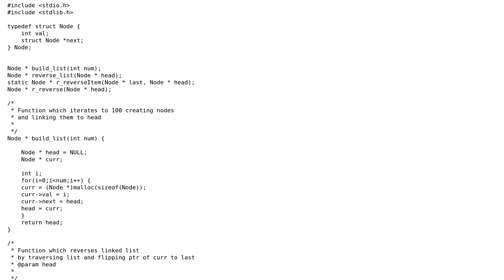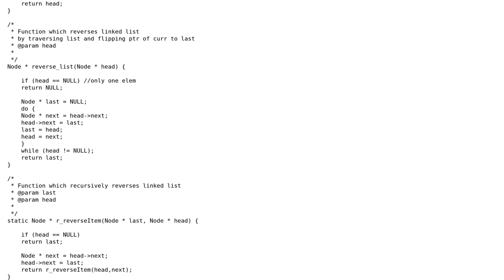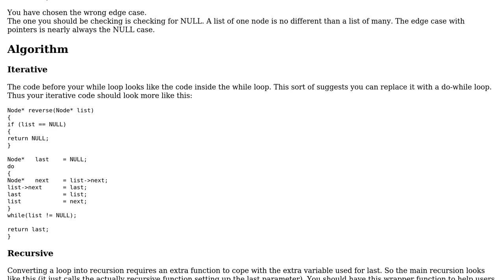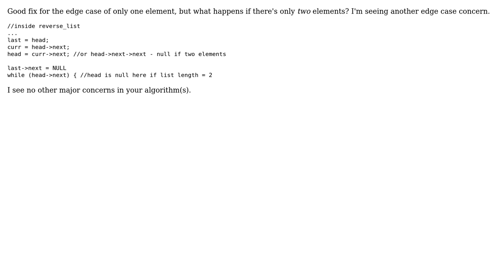Code Review: Reversing a linked list by iteration and recursion (2 Solutions!!)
Code Review: Reversing a linked list by iteration and recursion

With thanks & praise to God, and with thanks to the many people who have made this project possible! | Content (except music & images) licensed under CC BY-SA | Music | Images & others | With thanks to user Sam DeHaan user Martin York user Jared S and the Stack Exchange Network Trademarks are property of their respective owners. You are responsible for your own actions.